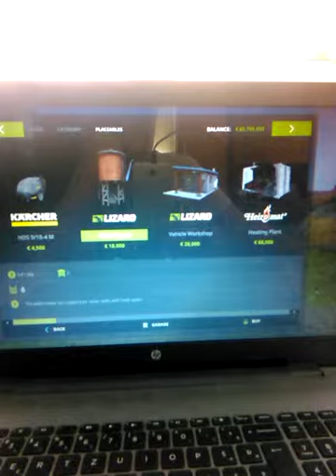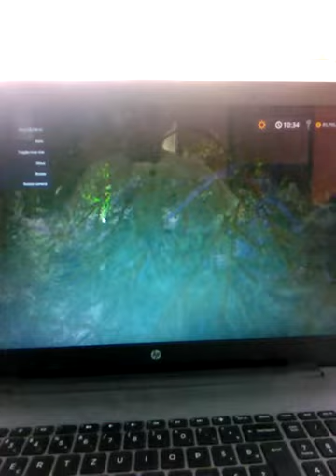Kako se igra farming simulator 17 #2 epizoda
Ce ste vzivali kliknite sub in like